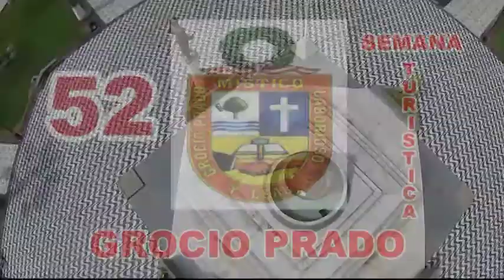SPOT BAILE ARMONIA VS AGUA MARINA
te esperamos en grocio prado chincha
domingo 06 desde las  8pm